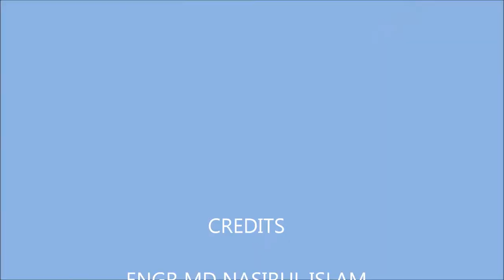INTERCHANGE CONSTRUCTION WORK WITH CAST-IN-SITU BOX GIRDER